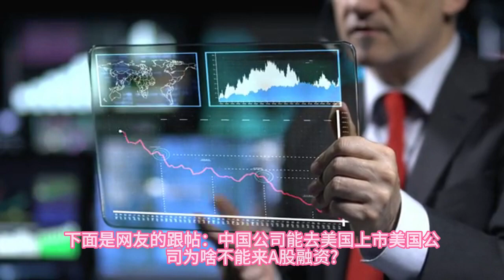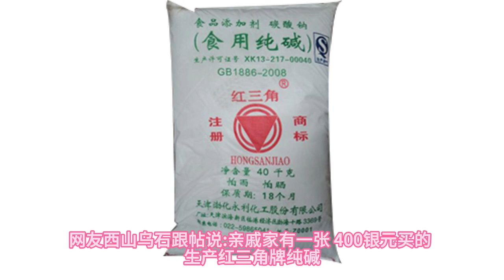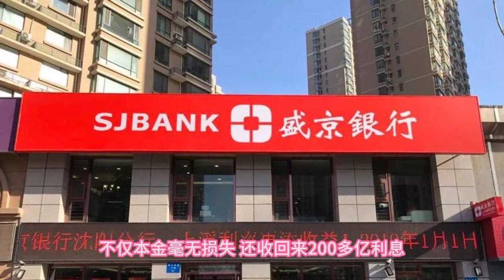中国人上战场保护谁？公务员降薪是假消息？辽宁金投又抱雷。香港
中國人上戰場保護誰？ 公務員降薪是假消息？ 遼寧金投又抱雷。